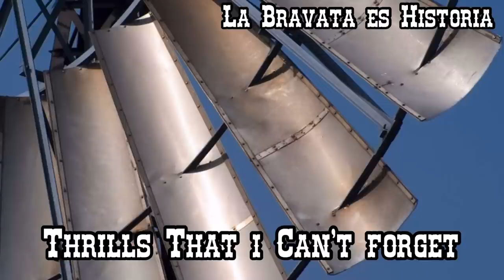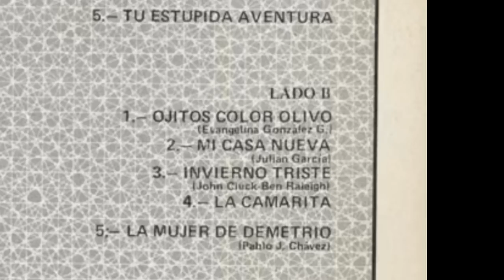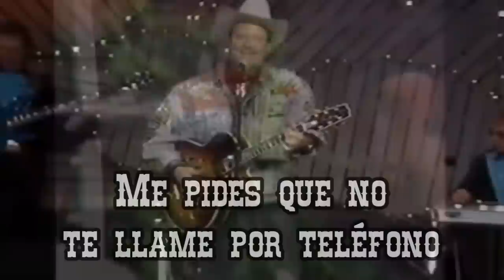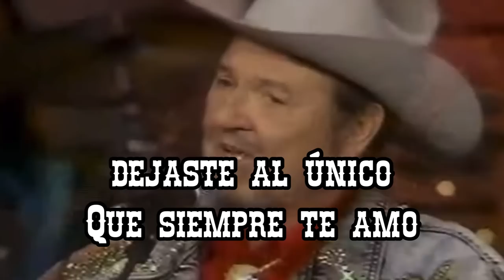Como surge la canción "Mi casa nueva" / El plagio mas antiguo de la música norteña.